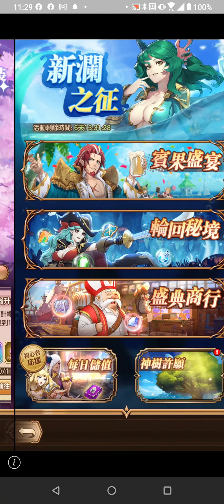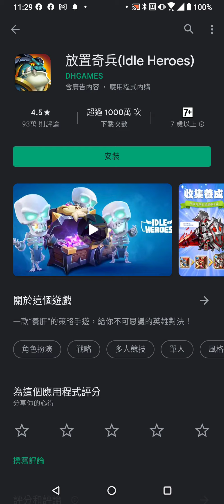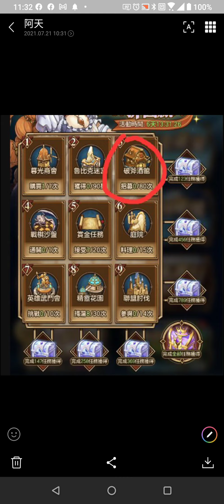烈火戰記 新手活動月下朧夜送100抽後 下一個活動是什麼? 希望不要變囤貨奇兵呀~